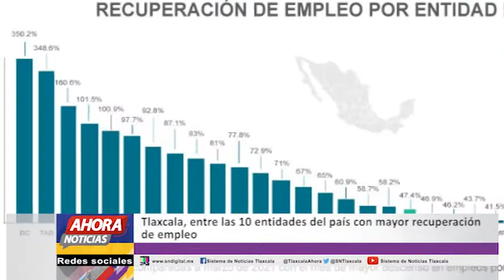Ahora Noticias Express 18:00 horas, jueves 22 de abril de 2021.